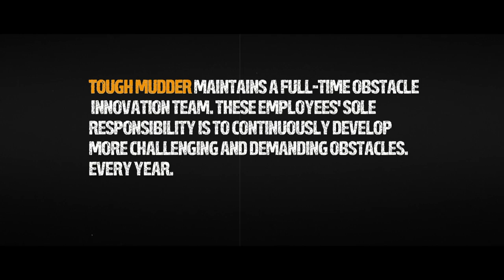Tough Mudder Obstacle Testing: Exclusive Sneak Peek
Tough Mudder's Obstacle Innovation Team has been hard at work this winter creating new world class obstacles.  Introducing Fire in your Hole, Pyramid Scheme and Family Feud.  Are you ready, Mudder Nation?